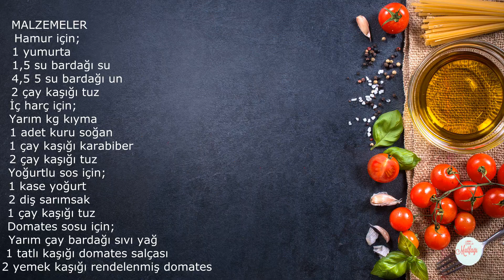Kolay Yapımı ile Nefis Şapka Mantı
Kolay yapımı  ve nefis tadı ile şapka mantı tarifi...
Hamurumuz için;
1 adet yumurta
1,5 su bardağı su(300 ml)
Alabildiği kadar un(4,5 5 su bardağı kadar)
Tuz
Yumurtayı  kırın yoğurma kabına suyuda ekleyip iyice karıştırın,tuz ve ununda yavaş yavaş ilave edip ele yapışmayan bir hamur elde edin,üzerini kapatıp dinlendirin.
İç harç için;
300 g kıyma
1 adet kuru soğan
Tuz,karabiber
Soğanı küçük küçük doğrayın,kıymaya ilave edin tuz ve karabiberi ekleyip iyice karıştırın...
Dinlenen hamuru alın 2’ye bölün bir tanesini oklava yardımı ile çok ince olmayacak şekilde açın,bardak yada yuvarlak bir kalıpla kesin ,ortalarına kıymalı harçtan birer kaşık koyun ve önce ikiye katlayın,sonra kıymalı kısmı elinizle hafif yukarı kaldırarak diğer iki ucu birleştirin şapka şekli verir gibi kenarları hafif dışarı çıkarıp unlanmış bir tepsiye dizin...
Tencereye su koyup kaynatın,kaynayan suya  tuz atın ve tuzlu suya  mantıları atıp 10 dakika haşlayıp ocağın altını kapatın.
Diğer tarafta;
1 kase yoğurda
2 diş sarımsak rendeleyin
Tuz atın ve çırpın...
Sos için;
Yarım çay bardağı sıvı yağ
1 tatlı kaşığı domates salçası
1 adet domates rendesi
Tuz
Sıvı yağı biraz ısıtıp içine domates salçasını ekleyin biraz kavurun,rendelenmiş domatesi ilave edip karıştırın,3 yemek kaşığı kadar mantı suyunda ilave edip 2 dakika pişirin tuzunu atın ocaktan alın.

Mantıları süzerek servis tabağına alın,istediğiniz  kadar sarımsaklı yoğurt dökün,sostan ilave edip birazda nane serpip afiyetle yiyebilirsiniz...